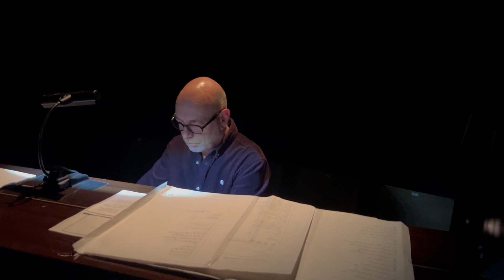Spiegel im Spiegel - Arvo Pärt //Frank Becker: Piano //Jan Schöwer: Gitarre in Cymbal auf Stahlblech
"Spiegel im Spiegel - Arvo Pärt

Frank Becker: Piano
Jan Schöwer: Gitarre in Cymbal auf Stahlblech

Für dieProduktion "Hunde" an der Schaubude Berlin.
Regie: Frank Becker